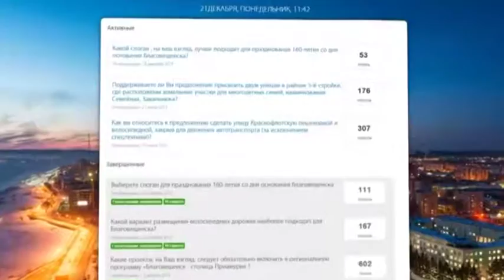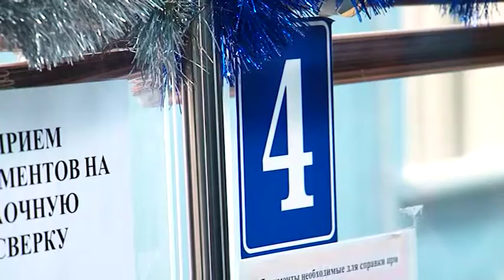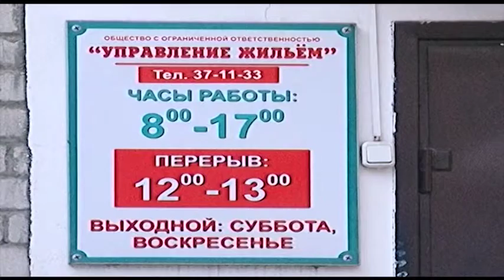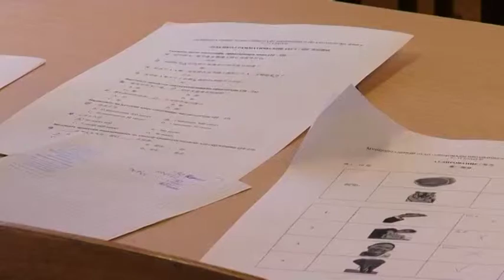Выпуск программы "Город" от 21.12.15